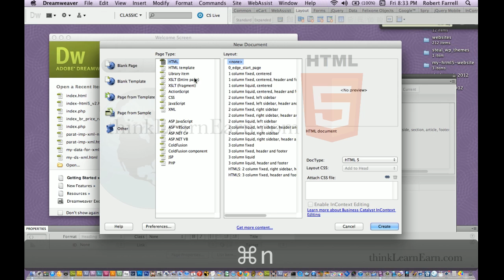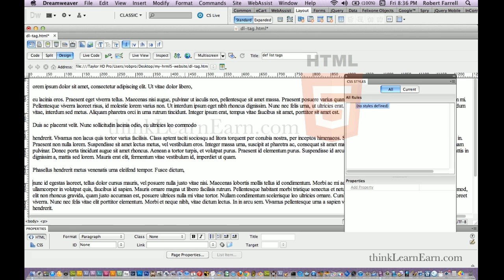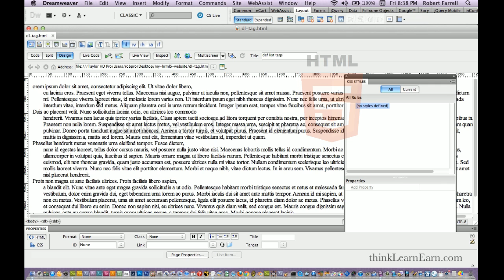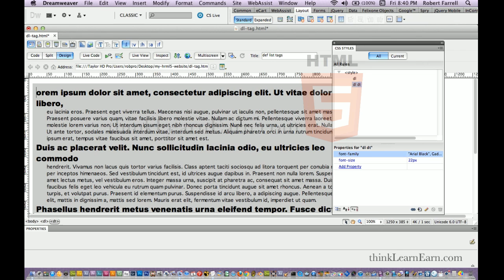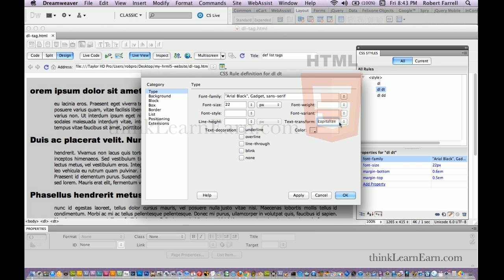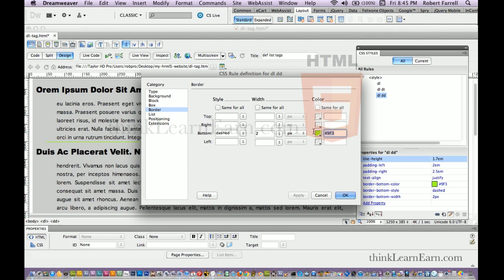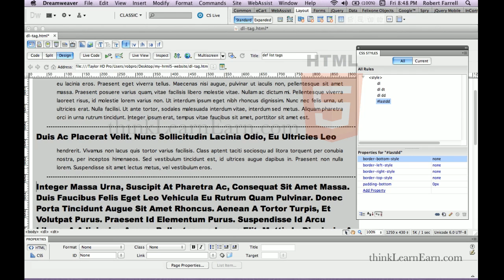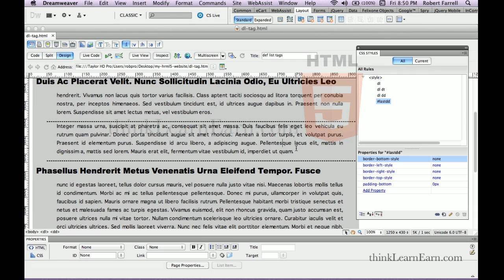Dreamweaver how to tutorials create definition list tags dl,dt,dd create css3 rules resume products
Definition and Usage - a best kept html secret
The dl tag defines a definition list.
The dl tag is used in conjunction with dt (defines the item in the list) and dd (describes the item in the list). Learn how to build an html definition list tags, dl, dt,dd tags using my master dreamweaver techniques. Use definition tags to create resumes, product pages and special format html5 website pages